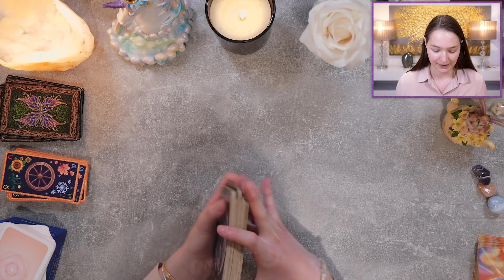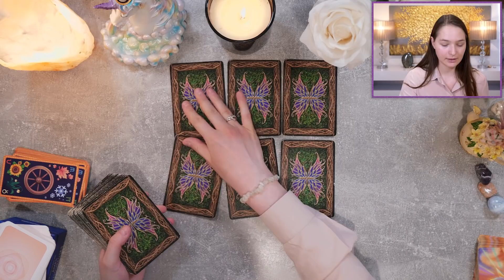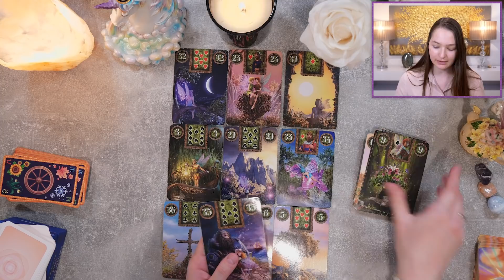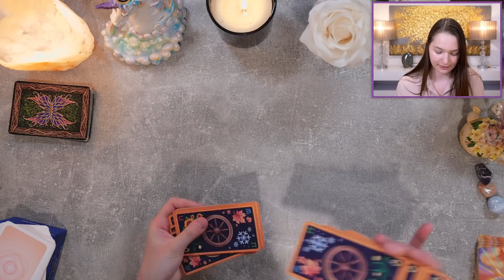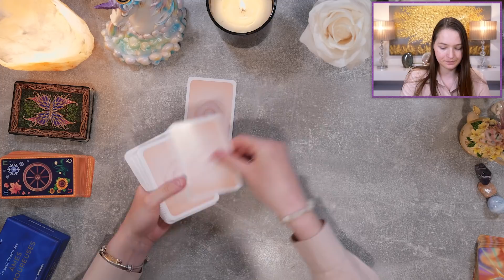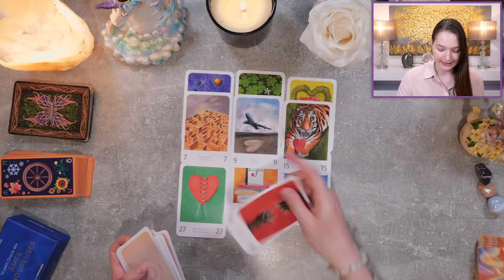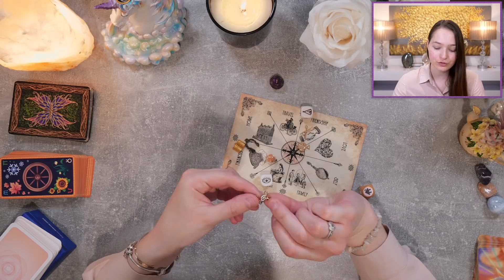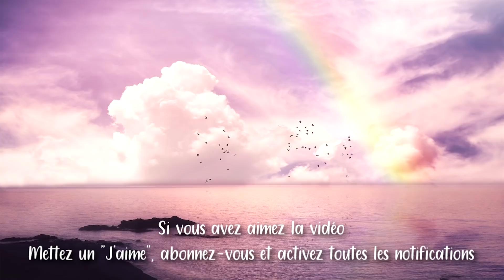🌻PLEINS DE CHANGEMENTS ARRIVENT VERS VOUS ! Tirage du jour - 21 mars 2022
0:00 Lundi 21 Mars - Tirage du jour
0:42 Energies fortes
3:38 Tendance de la journée
10:45 Prédictions
16:41 Tirage sentimental
20:20 Tirage pour les célibataire
22:30 Autres situations sentimentales
23:18 Messages d'amour
24:14 Messages de breloques
26:21 Choisissez une carte
29:27 Message de fin

• Cette vidéo est une guidance de la journée /tirage du jour qui permet de connaître les prédictions du #21 mars 2022 !
• Ceci est une guidance générale, elle peut ne pas parler à tout le monde et tout ne vous est pas forcément destiné. Prenez ce qui résonne en vous !